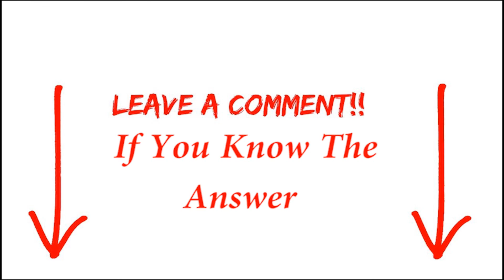Riddle Me This 🤣🤪🤩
HEY GUYS! 😏😏😏

Dont forget to find us on:
                        (Apple)                                                               (Bree)